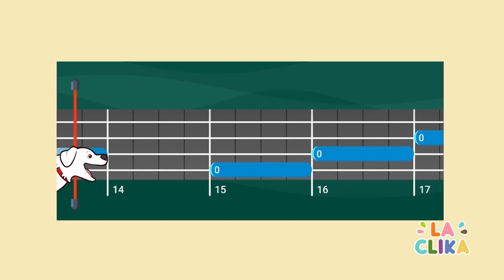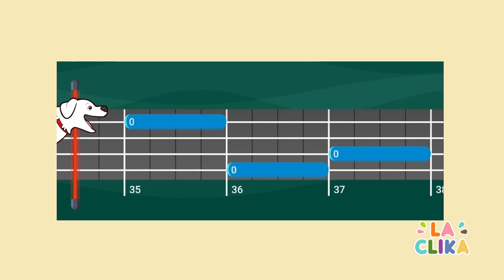B3 | Ukujoc: Atrapa la corda - Intermig